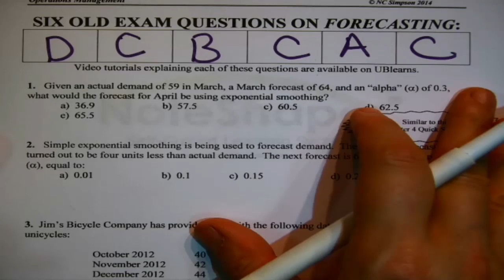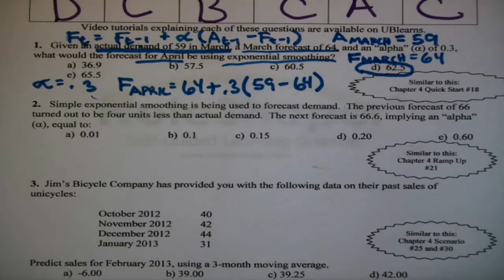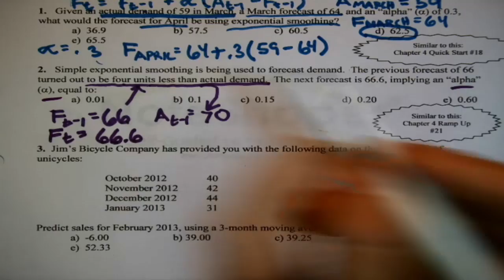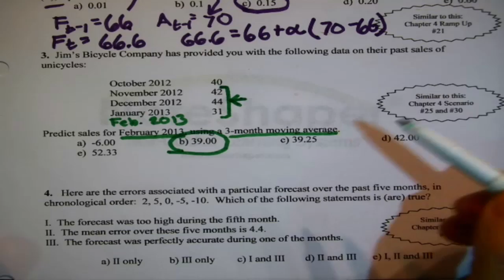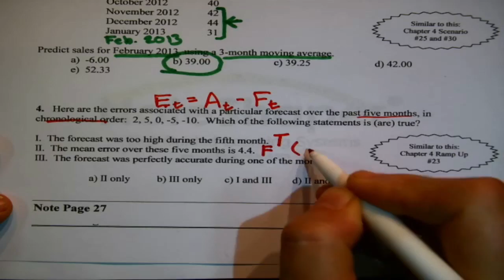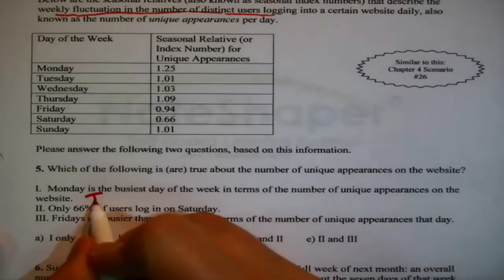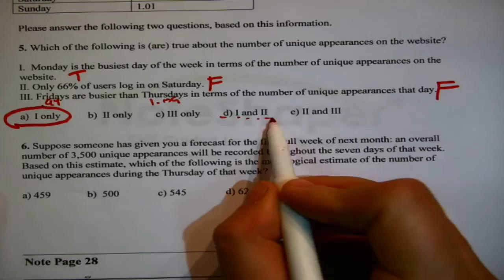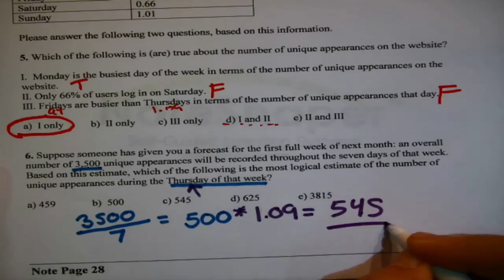Forecasting (Skeleton Note pages 27-28)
Past Forecasting exam questions for MGO 302 Production and Operations Management